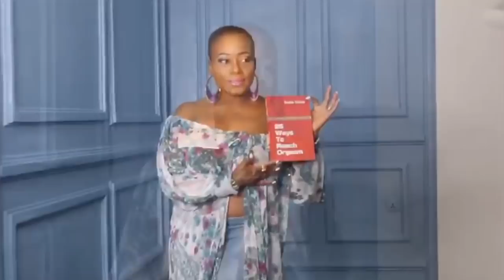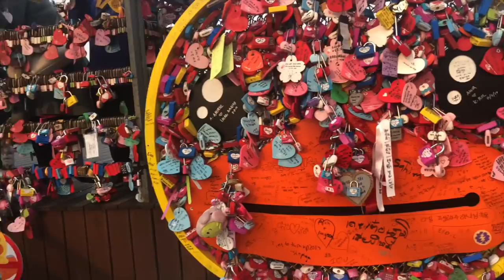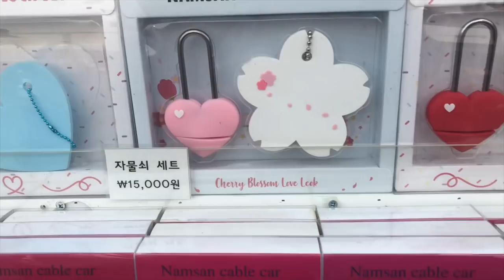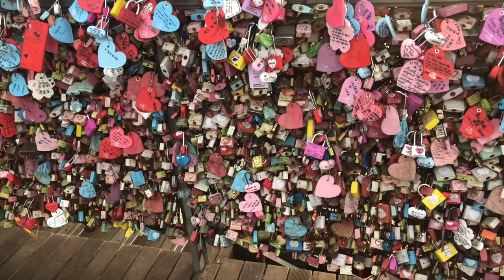How to Lock and Seal your Loved Ones with Pad lock Better believe this (Vacation Vlog 2)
In this Video , I will take you on top of Namsan Park in Seoul  South Korea, where you will How to seal and luck your love . Please watch the entire video